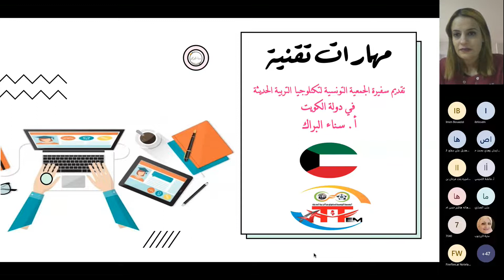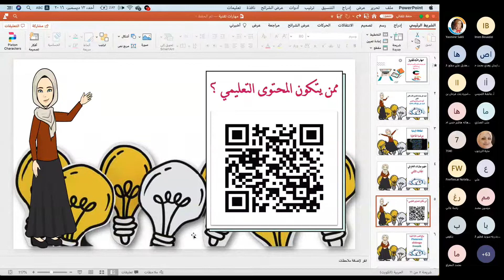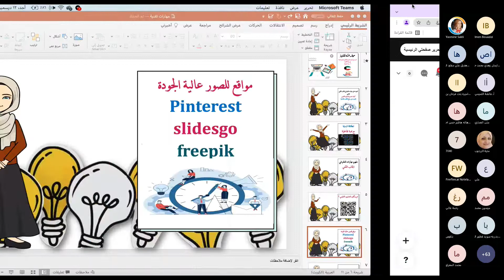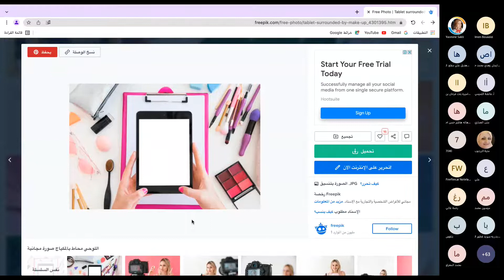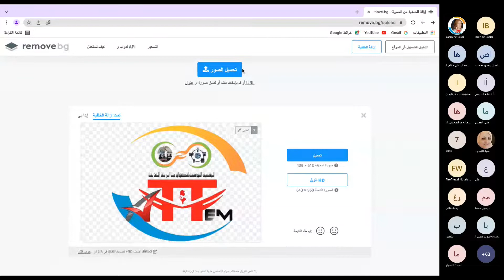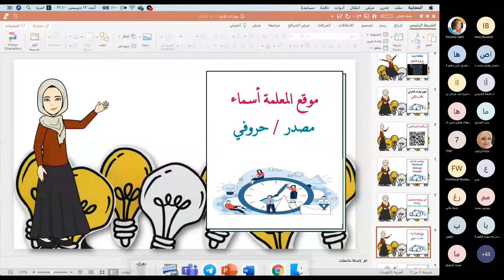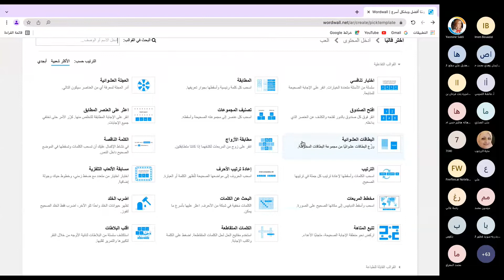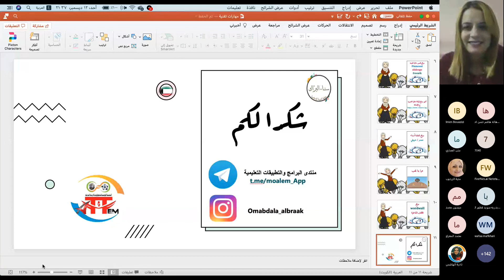ورشة مهارات تقنية تقديم الأستاذة سناء البراك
تنظم الجمعية التونسية لتكنولوجية الترببة الحديثة
ورشة تدريبية حول: مهارات تقنية
تقديم: أستاذة سناك البراك
سفيرة الجمعية بالكويت
معلم خبير ميكروسفت
مدرب الكتروني
مدربة معتمدة من ميكروسفت و الجمعية
المحاور:

*التعرف على المهارات التقنية للمعلم

*كيفية تصميم محتوى تعليمي
*التعرف على المواقع للألعاب التفاعلية
وذلك 🗓️ يوم : الأحد 12 ديسمبر 2021